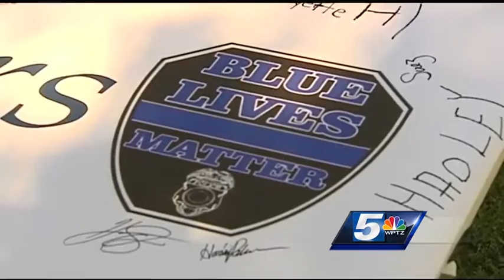Swanton community gathers for National Night Out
Neighbors in Swanton gathered for the annual National Night Out event Tuesday, which police say helps promote relationships between police officers and communities.